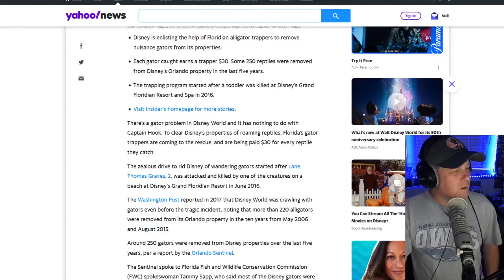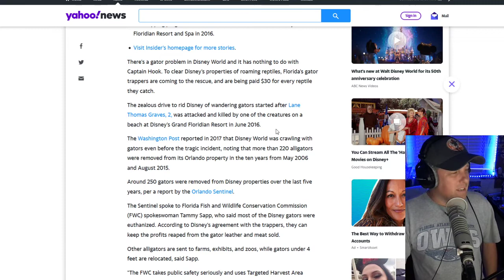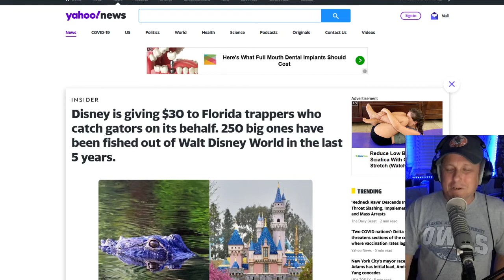DISNEY WORLD KILLED 250 Gators on Property!